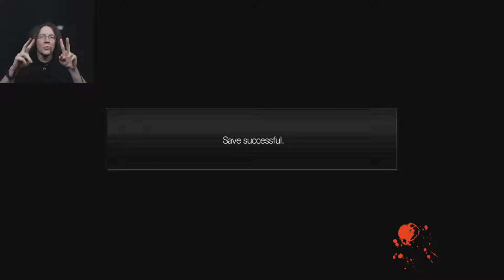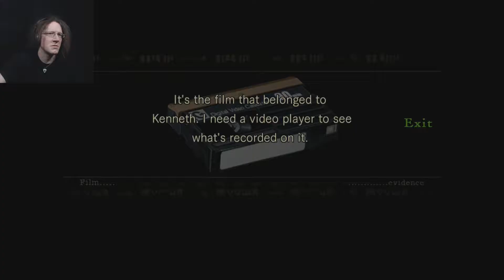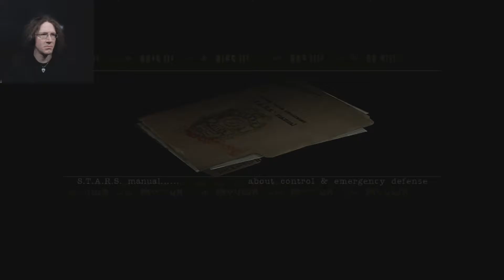A Whole New Nightmare - Resident Evil Chris (Hard Mode) Episode 1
This may not end well for me. @   _@

Links!